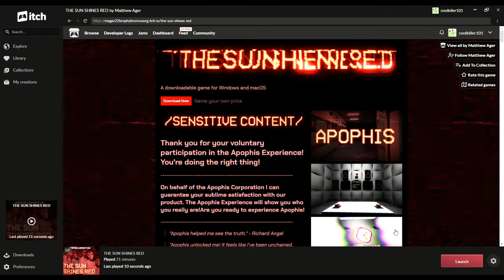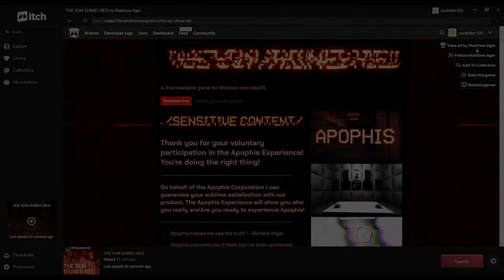The Sun Shines RED